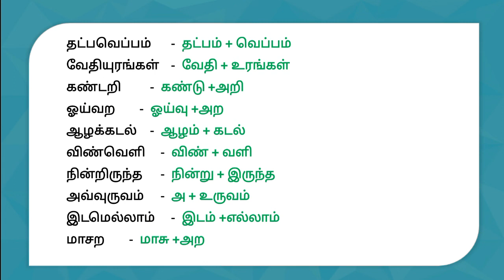TNPSC Group 4 Group 2 | pirithu eluthuka | Tamil book | TNPSC group 4 preparation | பிரித்து எழுதுக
TNPSC General Knowledge 100 Questions with Answers.

Tamilnadu General Knowledge,
tamil quiz,
tamil mcq,
TNPSC tamil,
RRB tamil,
TRB tamil,
TRB preparation,